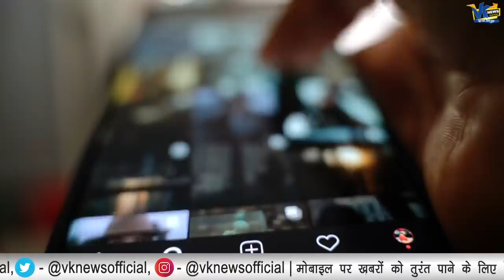ऑनलाइन चाइल्ड पॉर्न रैकेट चलाने वाले नियाज अहमद को CBI ने श्रीनगर से किया गिरफ्तार!